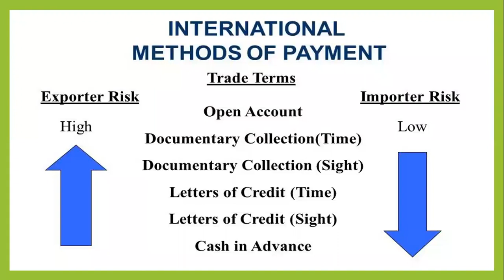अन्तर्राष्ट्रीय इम्पोर्ट एक्सपोर्ट पेमेंट टर्म क्या होती है | International payment method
International payment method in export import